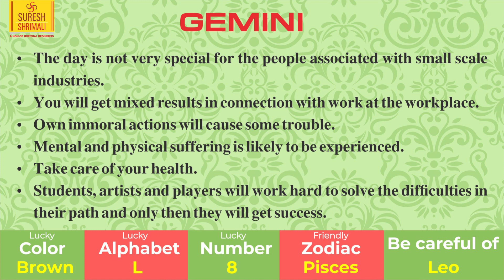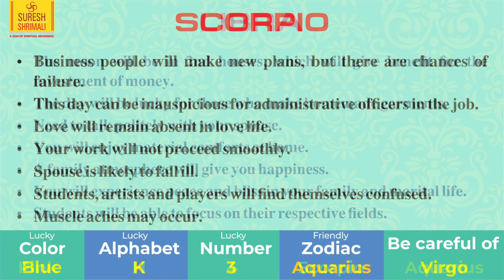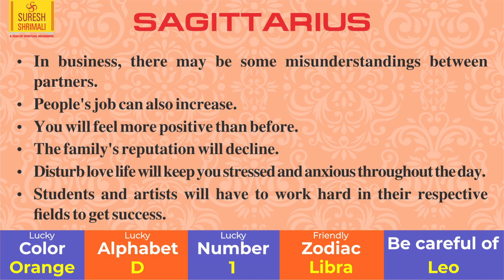9 June | Astrology Horoscope | Daily Horoscope | Aaj Ka Rashifal | Zodiac Prediction-Suresh Shrimali